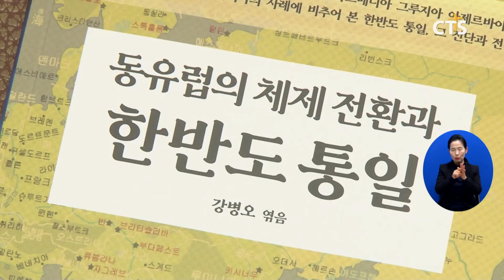박영환 교수 ‘동유럽 체제 전환과 한반도 통일’출판 및 정년 기념예식(최대진) l CTS뉴스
서울신학대학교가 박영환 교수의 저서 ‘동유럽 체제 전환과 한반도 통일’ 출판과 정년 기념예식을 진행했습니다.

박영환 교수는 “앞으로도 한반도 통일과 북한선교를 위한 다양한 방안을 모색하기 노력하겠다”고 밝혔습니다.

선교신학자인 박영환 교수는 한국기독교통일연구소장으로 활동하고 있으며, ‘현대선교신학’, ‘성경으로 읽는 북한 선교’ 등 20여 권의 선교관련 저서를 집필했습니다.